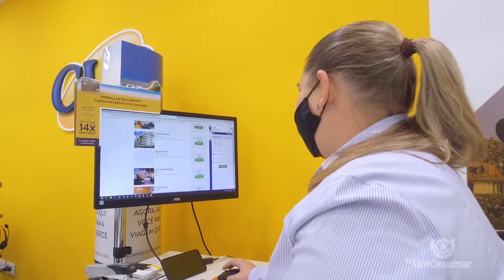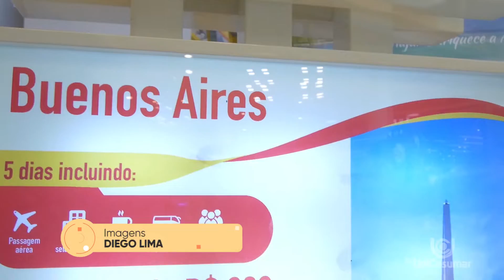Quer for viajar no fim do ano precisa se planejar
Já aumentou a procura por viagens dentro e fora do país